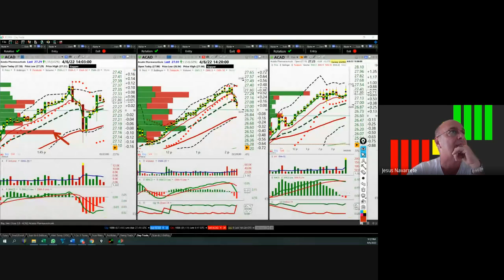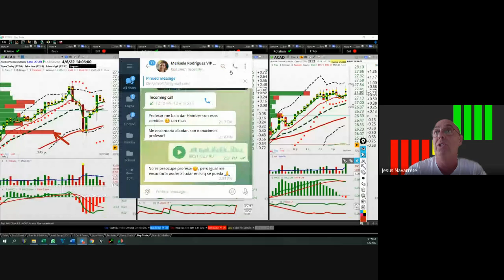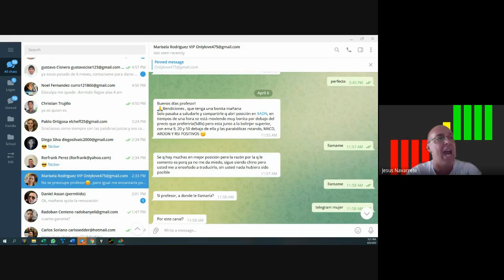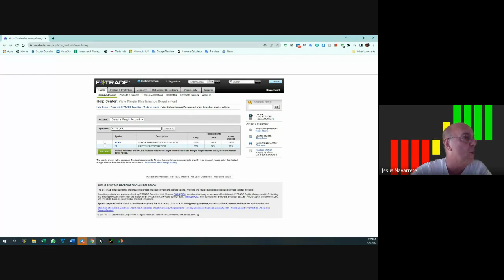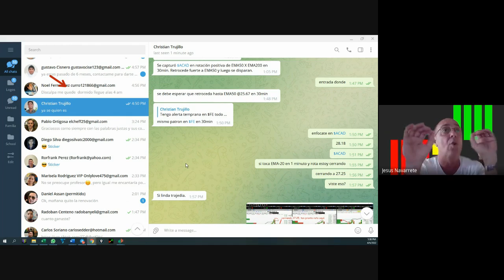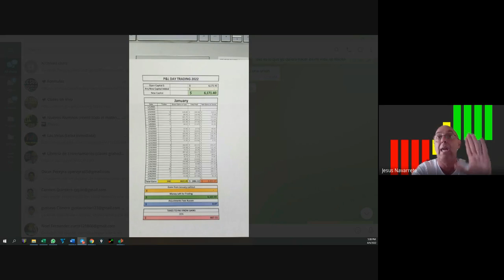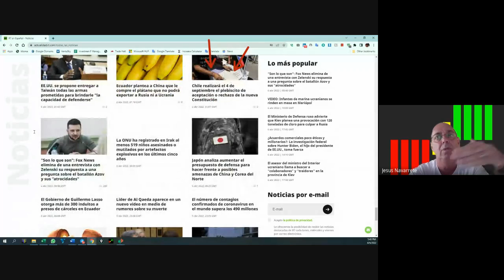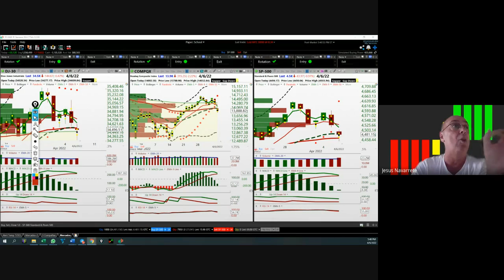Abril 6, Analizando los Mercados, Nuestro Scan y su Técnicas